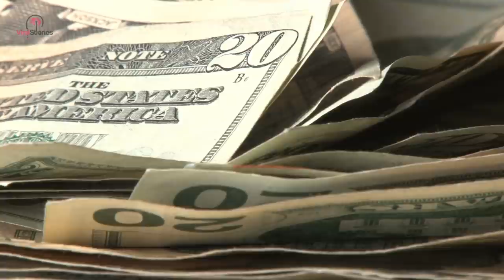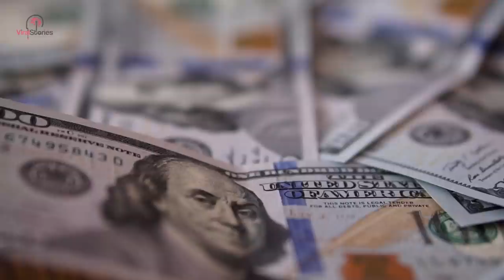Husband Leaves Wife At 8 Months Pregnant. 5 Weeks Later She Finds This In The Oven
Amanda turned to the monitor, confused. What were they showing her? Suddenly it clicked as she recognized her own home on the screen… and three strange men were inside. Feeling a mixture of shame and indignation, she watched the camera move over the untidy kitchen.

She just knew this had something to do with him. Then, one of the men purposefully walked over to her oven and opened the door. When she saw what was inside, she shrieked.